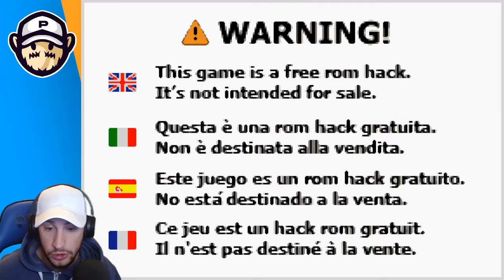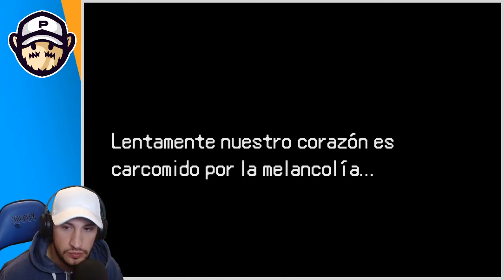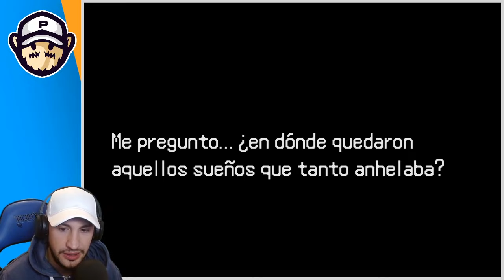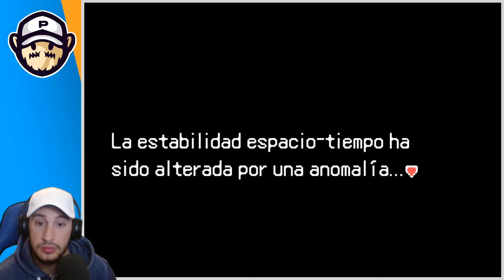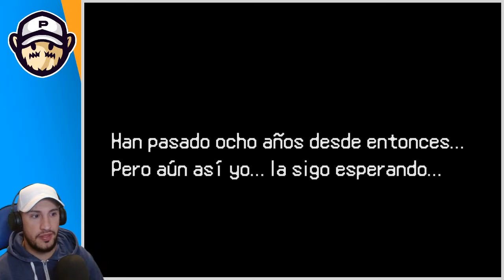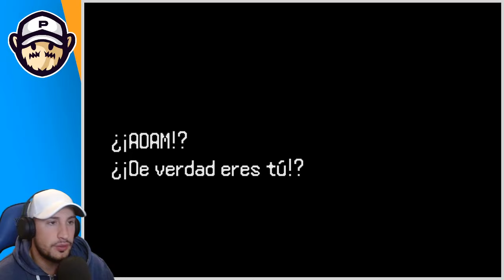¿25 MUNDOS DISTINTOS en este HACK ROM? || Rom Hacking Showcase - POKÉMON SKYBLUE -[Piru]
Pokémon Skyblue es un hack rom creado por MAIDEN (Creadora a su vez del juego que ya analizamos en el canal POKÉMON La leyenda del dragón carmesí). En esta ocasión el juego nos lleva a los mundos de los hacks más famosos y hacks cancelados tratando de localizar los 5 fragmentos de la creación en ellos.

Sus mecánicas recuerdan a juegos como Kingdom Hearts o Zelda Minish cap.